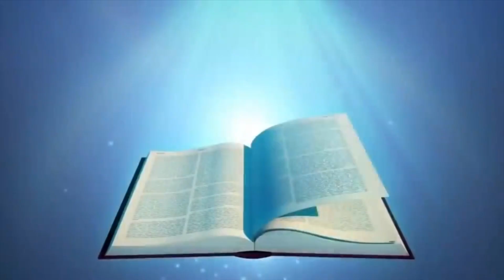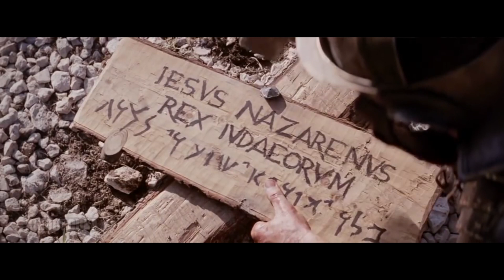Lord Jesus Latest Telugu Video Song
నా యేసయ్య నా యేసయ్య సాంగ్  Lord Jesus Latest Telugu Video Song